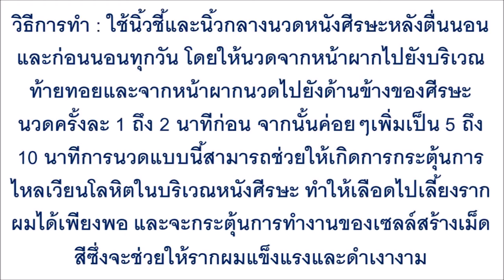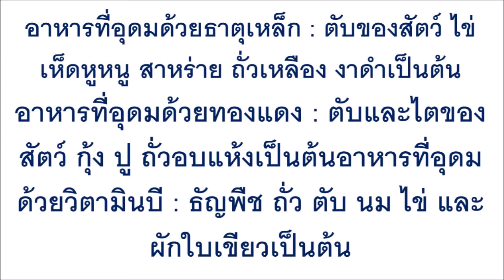เข้าใจผิดมาตลอด! อายุไม่เท่าไรแต่ทำไม หงอกเต็มหัว ความจริงแล้วร่างกายคุณอาจจะขาด ...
เข้าใจผิดมาตลอด! อายุไม่เท่าไรแต่ทำไม หงอกเต็มหัว ความจริงแล้วร่างกายคุณอาจจะขาด สารอาหารเหล่านี้ เช็กด่วนก่อนสาย!!